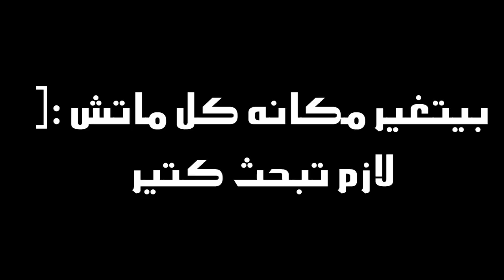فورت نايت | تحديات سكن السري كاملة | شرح تحديات صائد الغابات سيزون 5 | شرح تحديات سيزون 5 FORTNTIE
علامات لا تهمك:
فورت نايت السكن المجاني الجديد
فورت نايت سكن جريف المجاني
فورت نايت بطولة السكن المجاني
تحديات صائد الغابات
شرح تحديات السكن السري
شرح تحديات صائد الغابات السيزون الخامس
تحديات السكن السري
تحديات السكن السري السيزون 15
فورت نايت تحديات بريداتو السيزون الخامس
فورت نايت شرح  تحديات بريداتور السيزون الخامس
تحديات بريداتور
 شرح تحديات السكن السري السيزون الخامس
 جميع تحديات بريداتور
فورت نايت تحديات صائد الغابات
فورت نايت تحديات صائد الغابات كاملة
فورت نايت كيف تجيب صائد الغابات
فورت نايت جميع ستايلات صائد الغابات
شرح تحديات صائد الغابات
فورت نايت اجمع حقائب الاسعافات
فورت نايت تحدث مع زعيم اللحم وريميدي والدمية
فورت نايت اعثر على الحجيرة الغامضة
فورت نايت بطولة جريفج
فورت نايت كيف تجيب سكن جريفج مجانا
سكن جريفج
fortnite grefg free
epic games grefg tournament
fortnite grefg tournament
فورت نايت بطولة طور اللافا
فورت نايت سكن TheGrefg
فورت نايت موعد التحديث الجديد

فورت نايت شرح كامل تحديات السكن السري السيزون 15 | الحصول على السكن المخفي !

كيف تختتفي بسهولة السكن المخفي مكان الزعيم الجديد والاسلحة الاسطورية الجديدة فورتنايت السيزون 15

اهزم المفترس ( تحديات السكن السرى ) سيزون 15 // فورت نايت

زر شقة المفترس فى ملاذ الصياد بصفتك مفترس ( تحديات السكن السرى ) سيزون 15 // فورت نايت

فورت نايت | تحديات صائد الغابات ( تحديات السكن السري ) اماكن الزعماء Fortnite

فورتنايت : كيف تجيب سكن السري وتحديات السكن اليوم الاول FORTNITE SECRET
MYSTERY SKIN
شرح تحديات السكن السري مكان الحجيرة الغامضة ومكان زعيم اللحم وريميدي 🔥 كيف تجيب السكن المجاني😍

فورت نايت - اهزم المفرتس و مكان المفترس ( تحدي سكن السري الاسبوع 8 )

اكمل مهمة جائزة بصفتك المفترس ( تحديات السكن السرى ) سيزون 15 // فورت نايت

فورت نايت زر شقة المفترس في ملاذ الصياد بصفتك المفترس - رقصة سكن السري الجديد

تحديات صائد الغابات

تحديات السكن السري

تحديات بريداتور

 جميع تحديات بريداتور

تحديات السكن السري السيزون الخامس

فورت نايت شرح تحديات السكن السري

فورت نايت زر شقة المفترس في ملاذ الصياد بصفتك المفترس

فورت نايت اهزم المفترس

الحق الضرر بصفتك المفترس عندما يتم تفعيل الحرارة